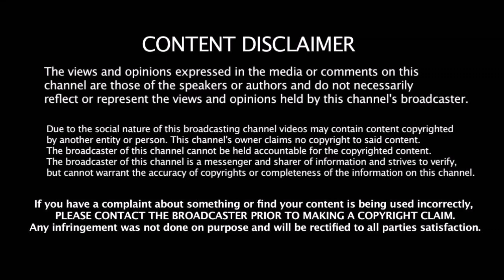இந்தியாவின் சகாப்தம் தோணி கேப்டனாக மாறிய வரலாறு - 12 Years of Dhonism